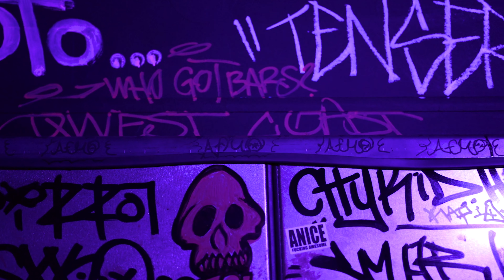QWEST COAST "Who Got Bars?" (Official Drop)